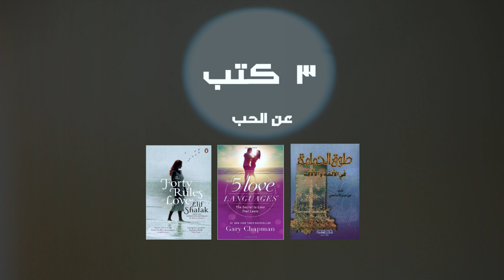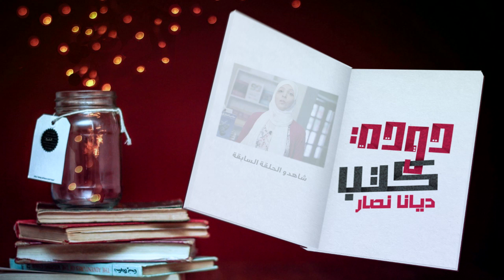دودة_الكتب: 3 كتب عن الحب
في الحلقة الثامنة من دودة الكتب، ديانا تعرض لنا 3 كتب عن الحب.

يتناول البرنامج في كل حلقة ثلاثة كتب تجمعها ثيمة واحدة. تقوم الفكرة على عرضها بشكل سريع جداً في أقل من دقيقة واحدة للكتاب، بهدف تعريف الناس بالكتب وتشويقهم وحثّهم على قراءتهم والتفاعل بآراءهم وتعليقاتهم حول هذه الكتب وحول القراءة بشكل عام. دون كشف أحداث الكتب أو نهاياتها، ولا التطرق إلى نقدها أدبياً.

برنامج قصير يتحدث عن الكتب والقراءة بشكل مراجعات محكية (Book Reviews) لثلاثة كتب متنوعة مع تقييمها ومراجعتها لتعكس موضوع الحلقة الرئيسي، سيتحدث البرنامج في كل حلقة عن موضوع مختلف لاثارة اهتمام اكثر من شريحة من القراء من بلدان مختلفة وتشجيعهم على قراءة الكتب والنقاش حولها في التعليقات على الفيديو.

نبذة عن مقدمة البرنامج: ديانا نصار، من محبي القراءة منذ الصغر ومنتسبة للعديد من نوادي القراءة، انهت درجة البكالوريوس في هندسة الحاسوب من الجامعة الأردنية، تعتبر مرجعاً للقراء من أصدقائها، حيث تقوم بقراءة العديد من الكتب سنوياً وتقوم بتصوير ما قرأته خلال العام ونشر الصور على شبكات التواصل الاجتماعي لارشاد الكثيرين الى أفضل ما قرأته خلال العام.

لا تنسى أن تشترك في القناة لتصلك الحلقات بشكل متواصل